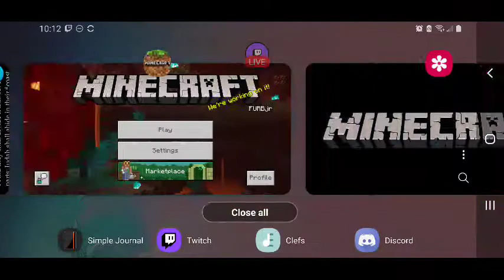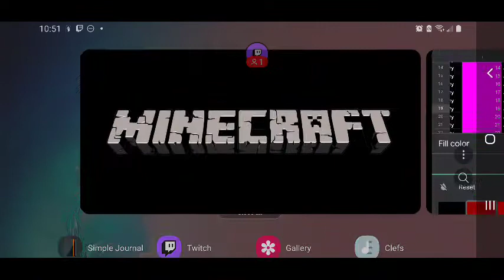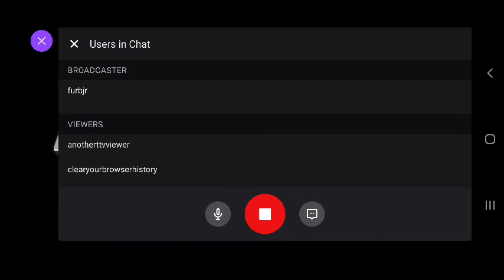FURBjr Is Digging His Own A-Hole: Increasing the Ossuary #17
In this video FURBjr is primarily concerned with harvesting skeletons from his skeleton farm (spawner). He collects the items and experience dropped by the skeletons he harvests, then brings them back to the pyramid in the midst of the A-Hole.

FURBjr listens to The Book of Joshua: Chapters 19 through Chapter 24, and
The Book of Judges: Chapter 1.